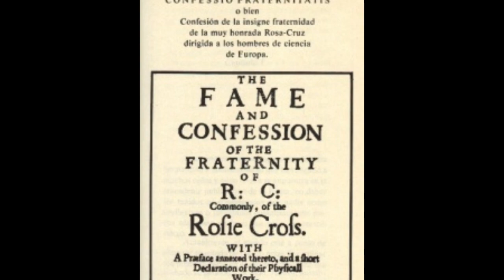Križ Ruže ili Rozenkrojceri ( Rosenkreuzer ) ??? Duhovnost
Aspekti magije, alhemije, kabale, astrologije i drugih religija također se koriste u povijesnom rozenkrojceru.